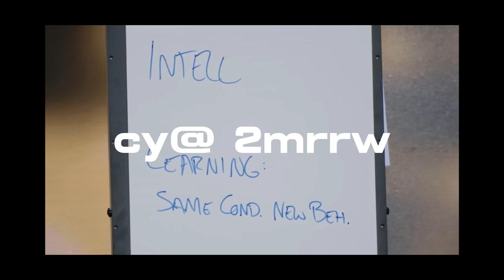Building STil: Power Naps opOP (Jun '23) | e28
Shoutout Novak, Tom, Hindu's, and everyone else who wroks w plant power

- jl0gank